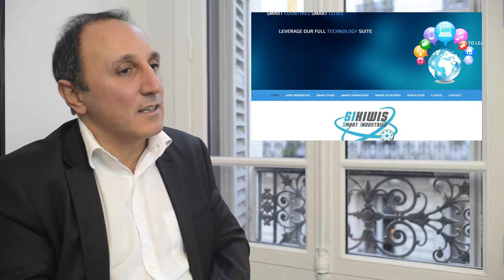[Fr] Les Smart Cities interview Paul Sitbon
Paul Sitbon, Président de S3C Paris et CEO de Sikiwis, aborde lors d'une interview donnée par Pascale Decressac, le sujet des Smart Cities. La ville du futur est au coeur des réflexions actuelles dans le monde entier. Objets connectés, transports intelligents, démocratie participative, développement durable... la smart city est promise à un bel avenir.